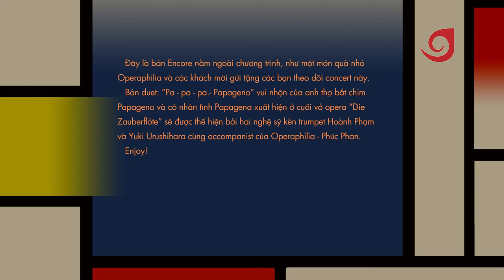Quarantine concert: Mozart - Pa...Pa... Pa... Papageno - Yuki Urushihara, Hoành Phạm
Encore:
WOLFGANG AMADEUS MOZART 1756–1791
Duet: Pa...Pa... Pa... Papageno (arranged for 2 trumpets)
opera Die Zauberflöte
Yuki Urushihara (trumpet), Hoành Phạm (trumpet),